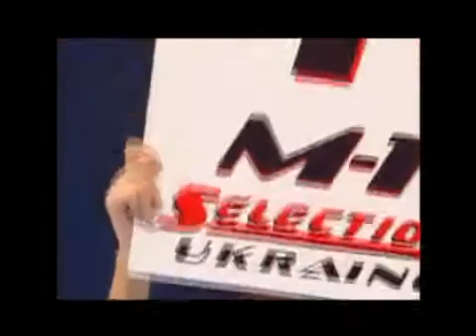GEORGIA BRZOLA CESEBIS GARESHE DAVID TKESHELASHVILI